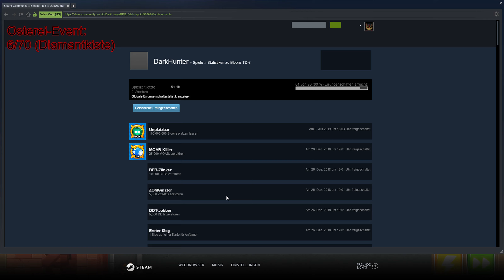COOP Noch ein Ziegel - Nur Zauberaffen #925 || Let's Play Bloons Tower Defense 6 | Deutsch | German